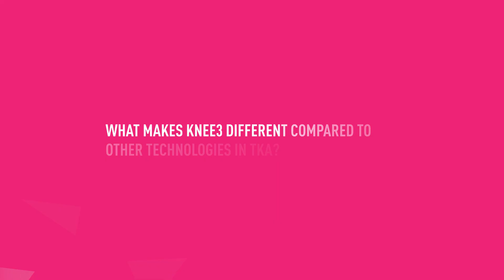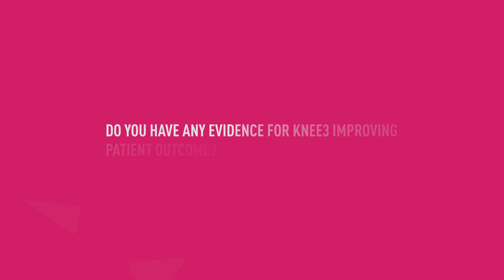Innovative Techniques in Orthopedics with Dr. Mark Clatworthy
Orthopedic Surgeon Mark Clatworthy from Auckland, New Zealand, has 14 years of experience in software-guided knee surgery. He was an early adopter of Brainlab Knee Navigation and has used the software in over 2,000 knee arthroplasty cases. In this interview, Dr. Clatworthy discusses his anatomic alignment technique for total knee arthroplasty using Brainlab KNEE3 software, which enables increased functional outcomes.

To learn more about full knee replacement technology from Brainlab,